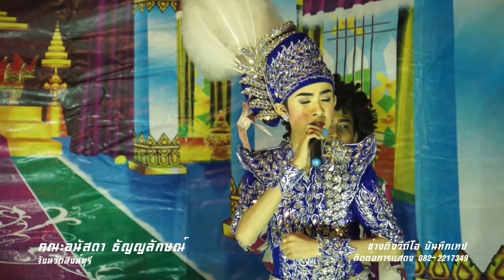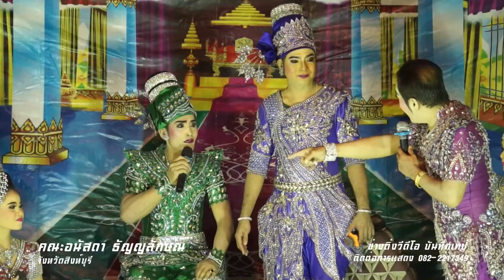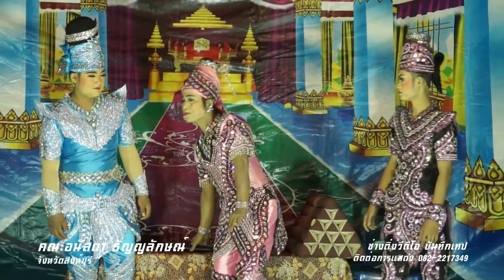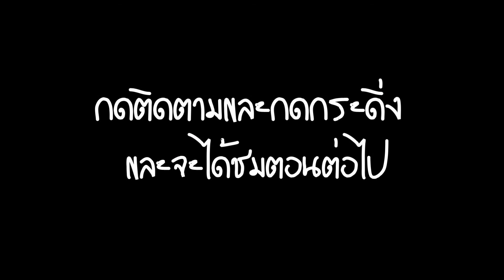คณะลิเกอนัสดา ธัญญลักษณ์ จังหวัดสิงห์บุรี เรื่องใต้เงาโศก โชว์ศิลป์แผ่นดินสยาม EP7